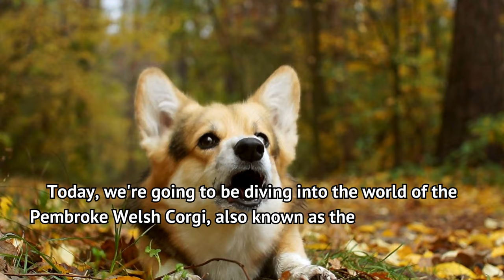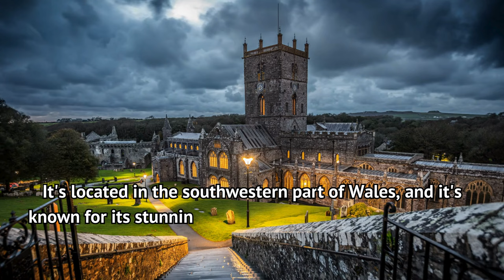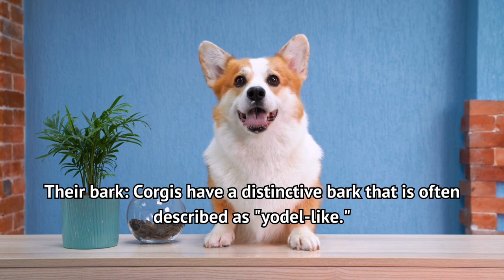Pembroke Welsh Corgi: The Queen's Favorite Pup & Your Future BFF?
corgi pembrokewelshcorgi dogbreed Thinking of bringing a Pembroke Welsh Corgi home? This video dives into EVERYTHING you need to know about this adorable, short-legged pup! History, quirks, care tips & more - we've got you covered! Learn why Corgis might just be the perfect pup for you!